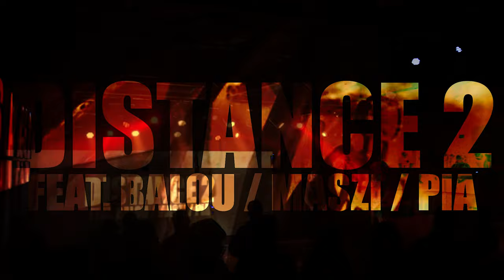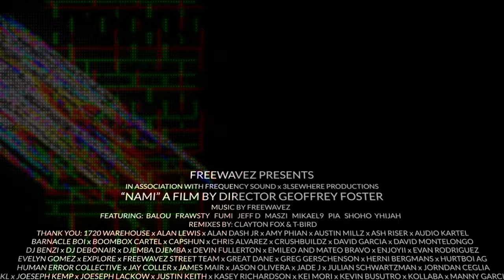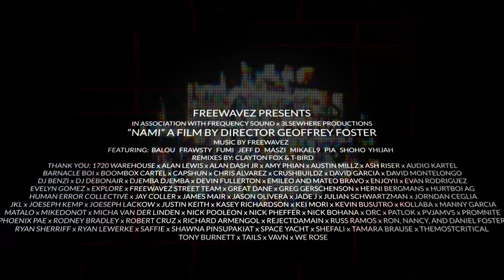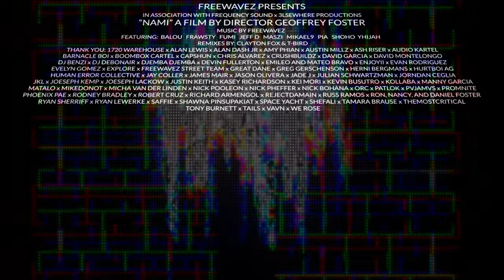FREEWAVEZ - NAMI "THE LISTENING EXPERIENCE" - LIVE @ FREQUENCY LOS ANGELES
"NAMI" - ALBUM AVAILABLE EVERWHERE NOW!

NAMI "THE LISTENING EXPERIENCE" - LIVE @ FREQUENCY LOS ANGELES

0:00 - Intro
1:07 - Starlight F/PIA
3:55 - Redeyez F/ Mikael9
6:30 - Dream On
9:29 - Magnets F/ Balou
12:58 - Balou Break - Ramen Noodles
15:08 - Crunchyroll (Interlude) F/ Jeff D
18:10 - Distance 2 F/ Balou, Mazsi, & PIA
22:44 - Compression F/ Fumi & Shoho
27:21 - Higher F/ Frawsty
30:28 - Wasted F/ The Weeknd
33:20 - WVRP
35:06 - Checkout F/ Ylhijah
38:01 - Distance 2 (Clayton Fox Remix)
39:36 - Distance 2 (T-Bird Remix)

Bonus - Credits

42:23 - Skrillex - Tears (Freewavez Remix)
46:05 - Calvin Harris x Ice Spice x Lil Uzi - Miracle (Freewavez Remix)